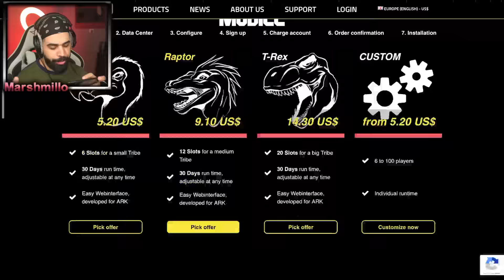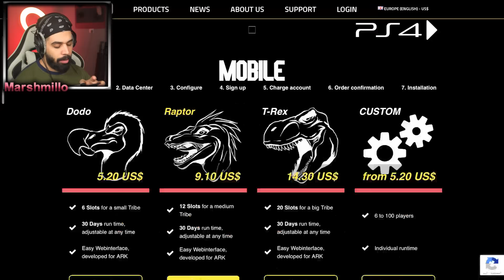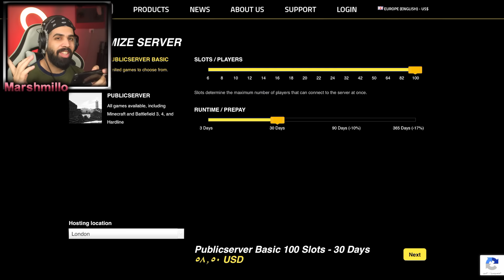ارك موبايل: شرح دخول سيرفر مع صديقك مجانا😍🔥 ARK Mobile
افتح الوصف فيه معلومات بتفيدك 👇

احصل على خصم على سيرفرك الخاص!👇
👇Get a discount on your own server👇

لاتنسى اللايك والاشتراك ..اتمنة الي يشوف المقطع ومامشترك يشترك اساطير انتو والله❤️👑

00:00 انترو
00:26 المقدمة
00:50 شرح قائمة السيرفر
01:30 كلام و اقتراح
02:16 صفحة نيترادو لشراء سيرفر
05:54 طريقة دخول سيرفر مجانا انت وصاحبك
12:32 طريقة اضافة صاحبك للكلان(الترايب)
14:10 فكرة حلووه
14:43 النهاية

رابط صفحة الفيسبوك الي نسوي بيهه بثوث  شرفونه للبث هلا بيكم

ارك,مود بيض الدينصور,كيف تاخذ الدينصور معك,كيف تنقل الديناصور,كيف تحتفظ بالديناصور في صندوق,مود سلاح الاحتفاظ بالدينصور,مود تحويل الديناصور الى بيضة,كيف تنقل الديناصور للانفنتوري,اوسمز,كريستال ارك,مودات ارك موبايل,كيف تحط الديناصور في بيضة,مود كريستال ارك للموبايل,جميع مودات ارك موبايل,تهكير الجواهر ارك للايفون,نقل الحيوانات والموارد ارك موبايل,تهكير الجواهر ارك موبايل,تهكير ارك موبايل بدون رووت,تهكير ارك بدون جيم جارديان,شروحات ارك موبايل
نقل الحيوانات والموارد ارك موبايل,keep Inventory ark mobile,كيب الانفنتوري ار موبايل
كيف تحتفظ بحيواناتك في الانفنتوري ارك موبايل,كيف تحتفظ بادواتك بعد الموت ارك موبايل,مودات ارك موبايل,مود حيوانات جديده ارك موبايل,مود كل شي مهكر ومفتوح ارك موبايل,كيف تحمل مود ل ارك موبايل,مود القفل,طريقة تهكير ارك موبايل,كيفية تثبيت مود للعبة ارك موبايل,شرح تركيب مودات ارك موبايل,مود سول جن ارك موبايل,mod soul gun ark mobile
تسريع الترويض في ارك,اسهل طريقة للترويض,ترويض البوس في ارك,ترويض الريكس,تسريع ارك موبايل,mods ark
مودات كريستال ارك للجوال
mobile,mod ark mobile,hack ark mobile,ارك موبايل: مود القفل (قائمة الغش) موارد وجواهر لانهائية | تهكير ارك موبايل بدون روت,كيف تسوي سيرفر مجاني في ارك,سيرفرات مجانية خاصة في ارك موبايل,تهكير الجواهر في ارك للايفون,ترويض ال الفا 6 ارك موبايل ,ترويض Alpha 6 Ark mobile,ترويض الزعماء ارك موبايل,T-rex,اخفاء الازرار في ارك موبايل زي البي سي,تركيب طلق التخدير في القناصة والرشاش في ارك موبايل,اسرع سلاح تخدير في لعبة ارك موبايل,save data for ark,mods save data ark mobile,ملف save مودات ارك موبايل,script menu ark mobile,سكربت ارك موبايل,مود المنيو ارك موبايل,mneu mod ark mobile,قائمة الغش بدون لاكي باتشر للموبايل,free craft,you can always engrams,ultamate ember,god mod free ark mobile,menu cheat
How To Get Free Ancient Amber and God Console in Ark survival mobile No Crash (New)(Android),mods new dinos ark mobile,ark mobile mod new animal,ark mobile 60fps,mod dino pc in mobile ark,حيوانات البي سي في الموبايل في ارك
شروحات ارك موبايل, شروحات ارك, اوسمز ارك, mods for ark mobile,ark, كريستال ارك للموبايل, مودات ارك, مودات ارك موبايل, ارك موبايل, ارك 2.0.17 ,Hack ark 2.0.17,ark mobile free hair style,ارك موبايل تغيير الشعر مجانا,ark new 2.0.17,ارك موبايل نسخة خاصة,ارك موبايل نسخة معدلة,هاك ارك اونلاين,كيف تسوي حرب في ارك موبايل,كيفية لعب ارك موبايل اونلاين مع الاصدقاء,كيف تسوي سيرفر ارك موبايل مجانا,How to make unofficial server in ark mobile fo free
maps ark mobile,fall guys mobile,fall dudes,maps ark,map parkour كيف تغير الماب في ارك موبايل , خريطة جديدة في ارك موبايل,ark,كيف تضيف ماب جديد لارك موبايل
ترويض لانهائي,ترويض مليون ارك موبايل,مودات
ارك سرفايفل للجوال